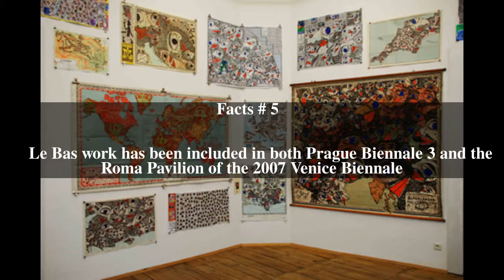Damian Le Bas Top # 6 Facts